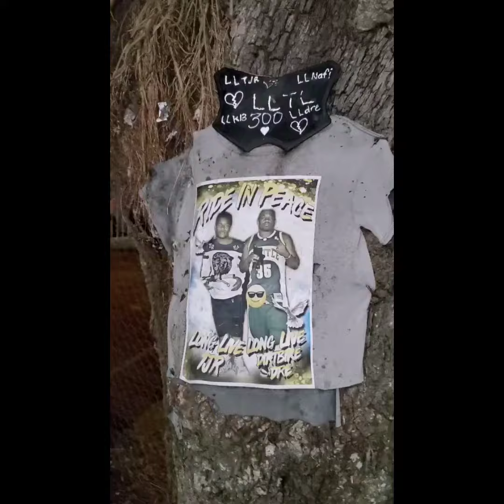Dre Day. 300 Camp Presents DRE DAY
Dre Day